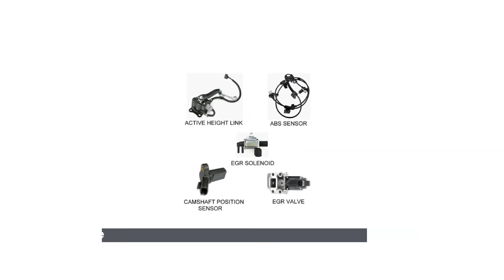Supplying All Kinds of Auto Parts for Any Vehicles | CARLINK ENTERPRISE CO., LTD. | Taiwantrade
We supply the parts, you supply the market. Together,
we will make driving the ultimate luxury. With over Thirty years
of experience behind us, you can be assured of our quality
and service for auto parts and accessories.
We are your gate-way to higher sales and profits.